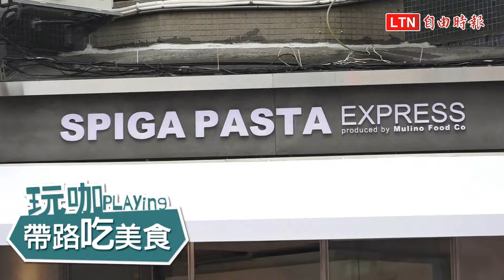「義大利湯麵」你吃過嗎？微辣濃郁湯頭超暖心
小資族有福了！日系義大利生麵專門店「SPIGA PASTA石壁家」，今年12月全新形態的「速食」店型入駐松江南京商圈，標榜快速供餐、免服務費，午間時段還免費升級套餐！冬季亦推出限定的「義大利湯麵」，詮釋和風洋食新風味，要讓大家暖呼呼過冬。